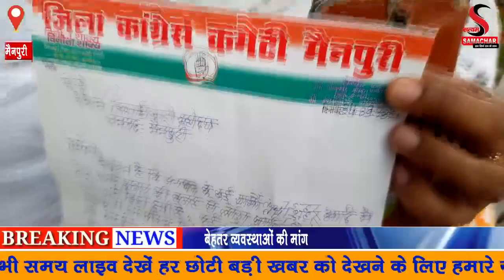कांग्रेस कमेटी के पदाधिकारी पहुंचे जिला मुख्यालय बढ़ते डेंगू के प्रकोप को लेकर डीएम को सौंपा पत्र